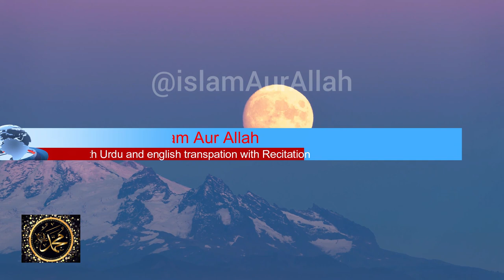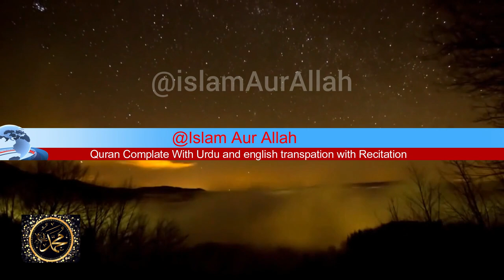Explore Surah Al Muzzammil Discovering Hidden Gems in the Quran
Al-Muzzammil (Arabic: المزمل, “The Enshrouded One”, “Bundled Up”, “Enfolded”) is the seventy-third chapter (sūrah) of the Qur'an, containing 20 verses (āyāt), which are recognized by Muslims as the word of God (Allah). The last Ruku of this surah contains only one ayāt making it possibly the smallest Ruku according to the number of verses or ayāt.

Al-Muzzammil takes its name from the reference to prophet Muhammad, in his cloak praying at night, in the opening verses of the chapter. Many commentators claim that “The Enfolded One” is a name for Muhammad, used throughout the Qur'an.[1]

In the beginning of this surah, God prepares Muhammad for an important revelation. In preparation for this revelation, God loosens the strict regulation on night prayer. Muhammad is then instructed to be patient for the disbelievers will be punished in Hell, as exemplified by a story of Pharaoh's punishment.

Summary
1-4 Muhammad and the Muslims bidden to pray during the night
5-9 The Quran to be pronounced with a distinct sonorous tone
10-11 Muhammad exhorted to bear patiently the contumelies of the infidels
11-14 God will visit the infidels with dire calamities
15-19 The punishment of Pharaoh a warning to the people of Makkah
20 Modification of the law given in verses 1-4 [2]
Content

Quran mp3
al Quran
Quran Pak
Holy Qur'an greatest signs
Quran recitation was really beautiful in 2020
Quran recitation is really beautiful amazing crying
recitation is really beautiful audio
Quran recitation is really beautiful Surah Baqarah
Quran recitation really beautiful voice
Quran recitation really beautiful for a child
Quran recitation really beautiful with English translation
Quran recitation is really beautiful Dailymotion

 تلاوة للقران الكريم
awesome styleQurann recitationQurann mp3
al quranQurann pak
noble qur'an greatest signsQurann recitation really beautiful Qurann recitation most beautiful
quran recitationis  really beautiful
amazing crying recitationa  really beautiful audio
quran recitation really beautifulfory child
quran recitation really beautiful withEnglishh translation
quran recitation really beautiful dailymotion
quran recitation really beautiful withUrduu translation
The Most Emotional & Soft Quran RecitationHeart-Soothingg

01.Surah Al-Fatihah
02.Surah Al-Baqarah
03.Surah Al-imran
04.Surah An-Nisa
05.Surah Al-Ma'idah
06.Surah Al- An'am
07.Surah Al- A`raf
08.Surah Al-Anfal
09.Surah At-Tawbah
10.Surah Yunus
11.Surah Hud
12.Surah Yusuf
13.Surah Ar-Ra`d
14.Surah Ibrahim
15.Surah Al-Hijr
16.Surah An-Nahl
17.Surah Al-'Isra
18.Surah Al-Kahf
19.Surah Maryam
20.Surah Taha
21.Surah Al-'Anbya'
22.Surah Al-Haj
23.Surah Al-Mu'minun
24.Surah An-Nur
25.Surah Al-Furqan
26.Surah Ash-Shu`ara
27.Surah An-Naml
28.Surah Al-Qasas
29.Surah Al-`Ankabut
30.Surah Ar-Rum
31.Surah Luqman
32.Surah As-Sajdah
33.Surah Al-'Ahzab
34.Surah Saba'
35.Surah Fatir
36.Surah Ya-Sin
37.Surah As-Saffat
38.Surah Sad
39.Surah Az-Zumar
40.Surah Ghafir
41.Surah Fussilat
42.Surah Ash-Shuraa
43.Surah Az-Zukhruf
44.Surah Ad-Dukhan
45.Surah Al-Jathiyah
46.Surah Al-'Ahqaf
47.Surah Muhammad

Editing By :    (Irfan Mughal)